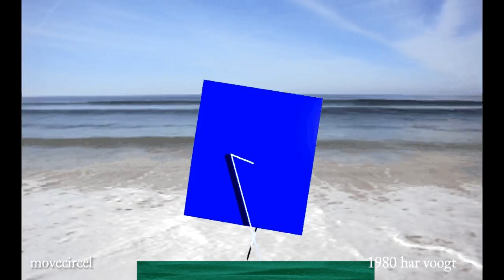movecircel sp 102b 09 xt